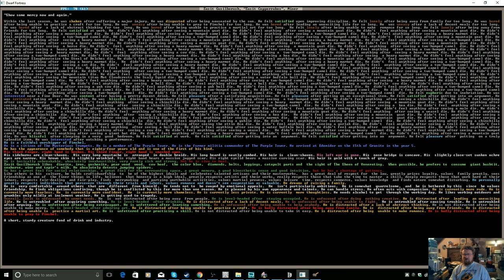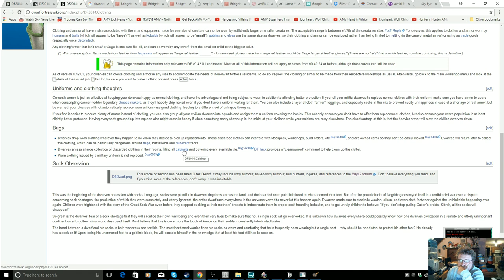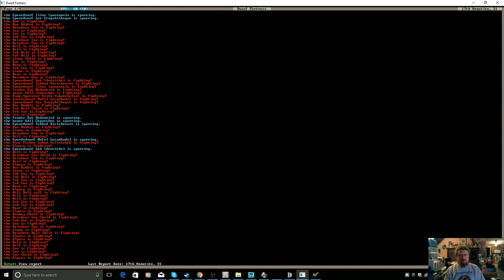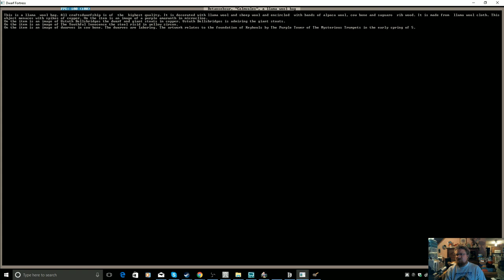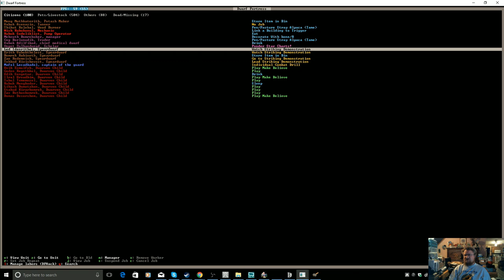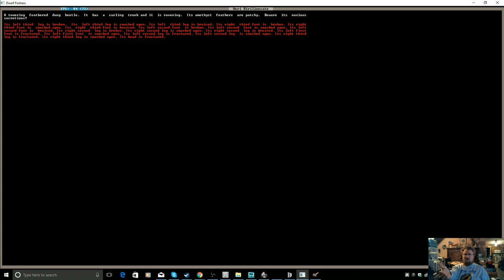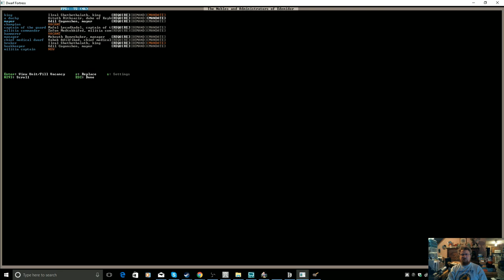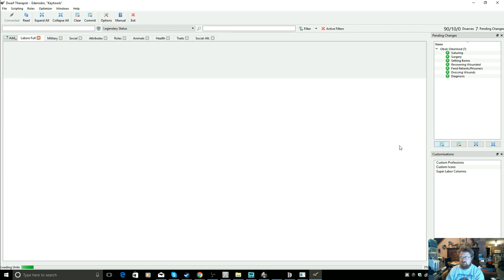Dwarf Fortress The Great Library Project Ep 120 A bag yay a bag